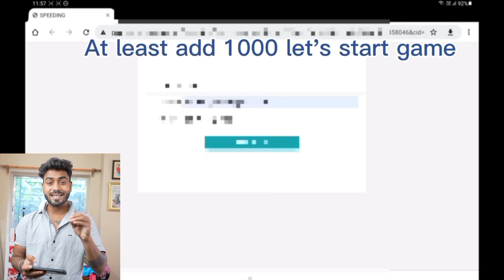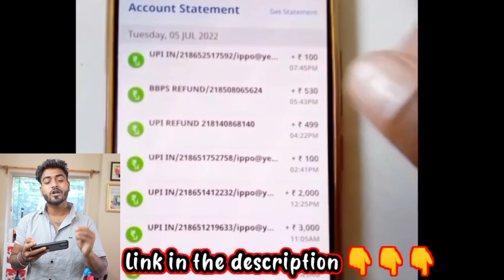বরফে বোনের হাত পা ঠান্ডা হয়ে গেল|| -6°in Kolkata 🥶